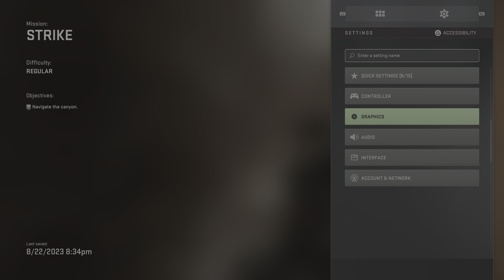Call of Duty: Modern Warfare II Gameplay let's Play Part 1 PS5 4K